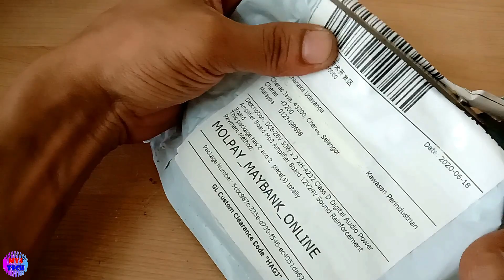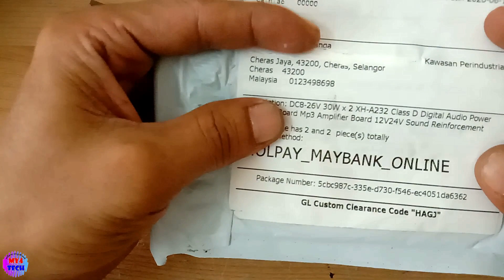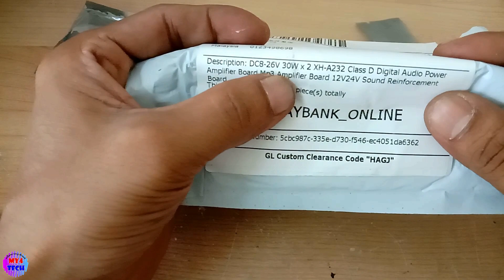Stereo 60w Power Amplifier Testing | My4 Tech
XH-A232 Class D Digital Audio Power Amplifier Module
Model XH-A232
Output power 30wx2 (stereo)
Output impedance 4-8 ohms
Input voltage DC8-26V
Input current 3A